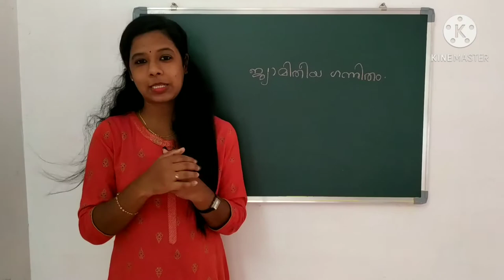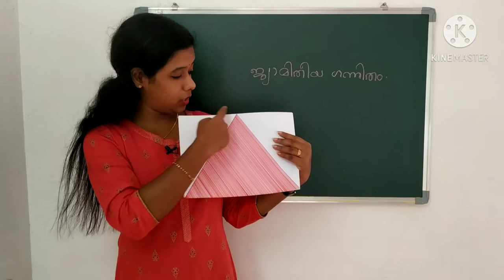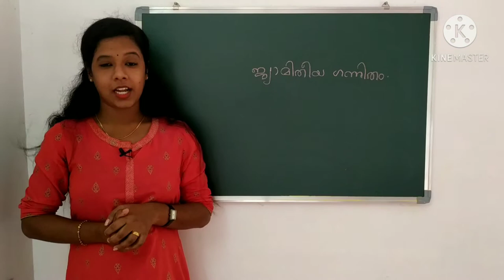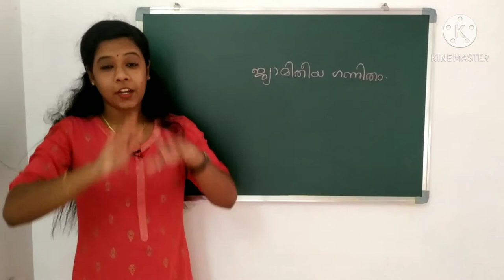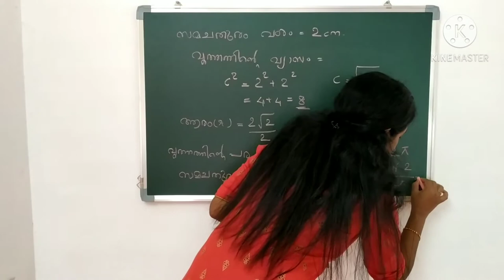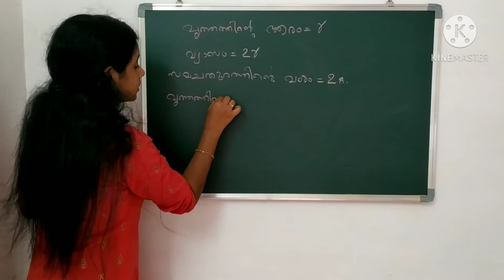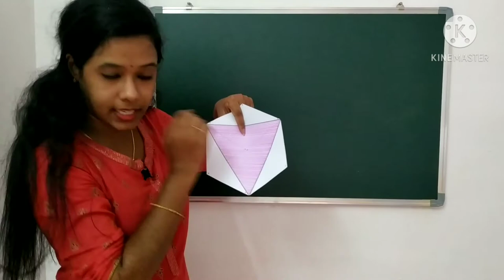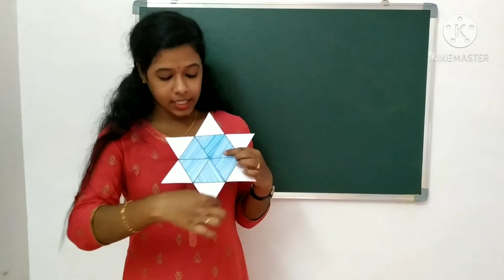ജ്യാമിതീയ സാധ്യത | പ്രവർത്തനങ്ങൾ | ചോദ്യോത്തരങ്ങൾ | Geometrical Probability | Class 10 Mathematics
ഇന്നത്തെ ക്ലാസ്സിൽ  ജ്യാമിതീയ സാധ്യതയും അതിലെ  പ്രവർത്തനങ്ങളും ചോദ്യോത്തരങ്ങളും ആണ് ഇന്ന് നമ്മൾ പരിശോധിക്കാൻ പോകുന്നത്.